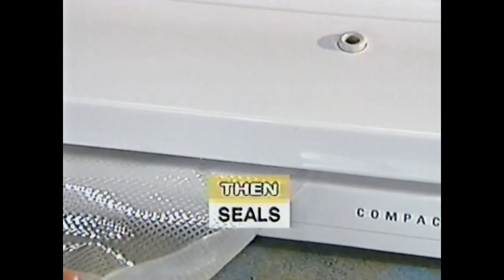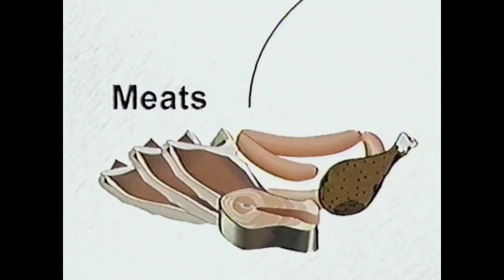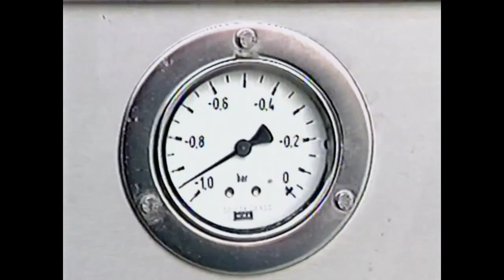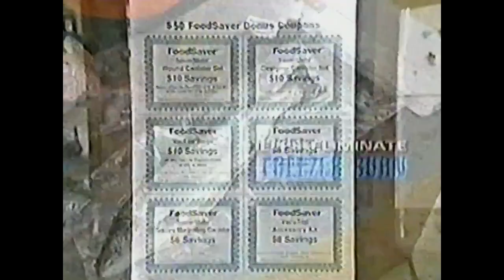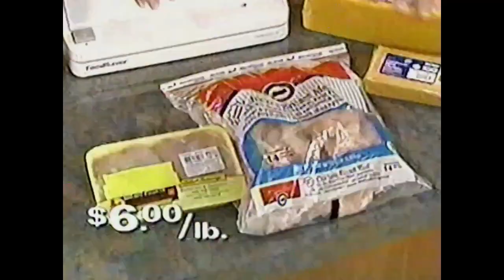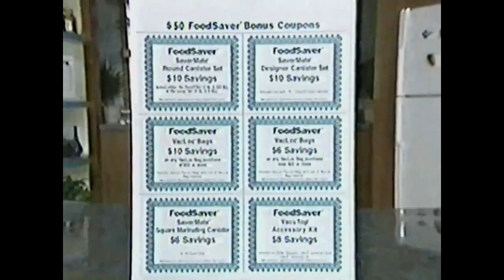FoodSaver Compact 2 Infomercial 1999